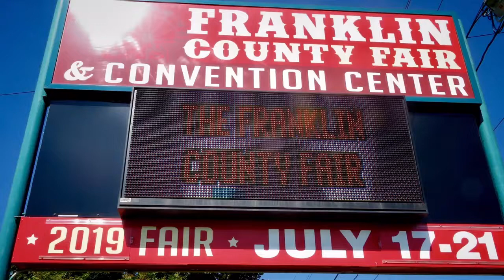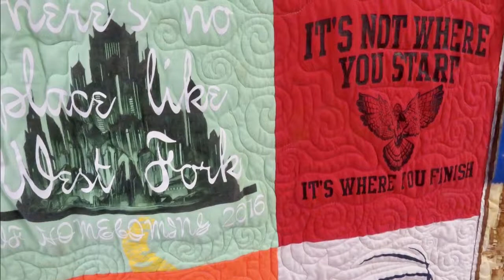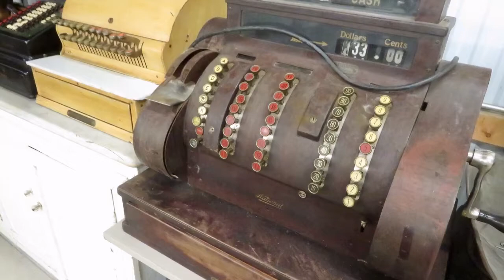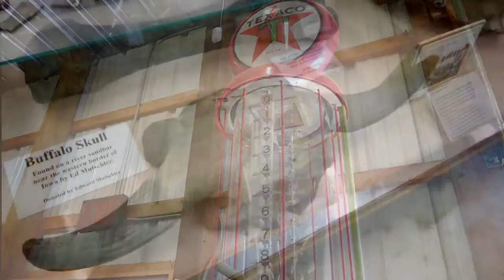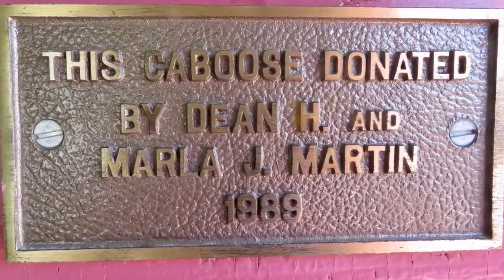FAIR WEATHER ~ the Franklin County Iowa Fair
The beautiful Franklin County Fair in Hampton, Iowa, July 19, 2019.
An original video by Paul Hackbarth.  All music, sound, and pictures are original created and produced by Paul Hackbarth in July 2019.